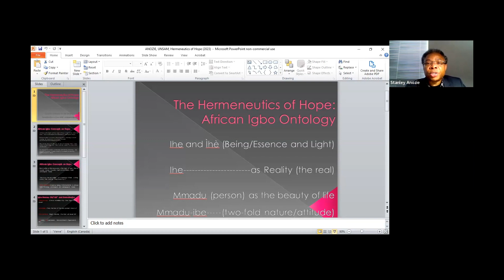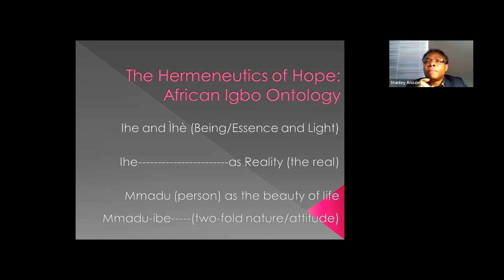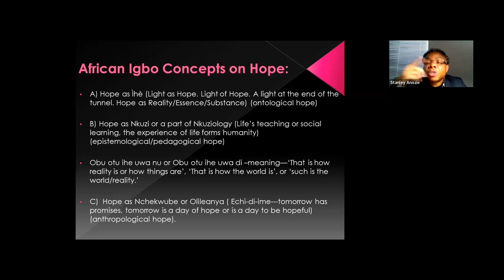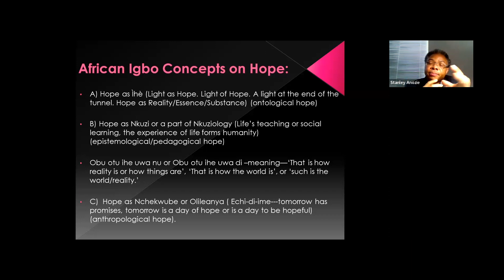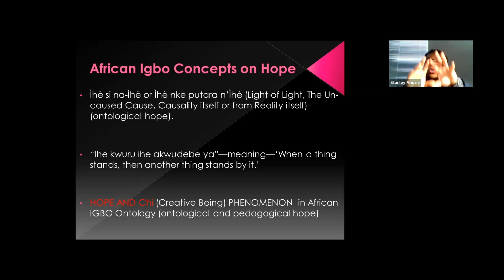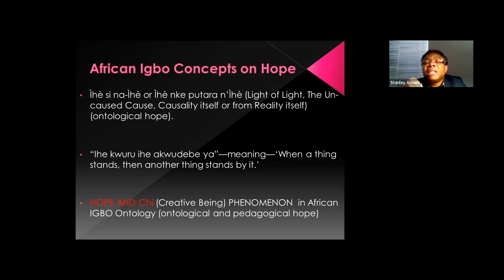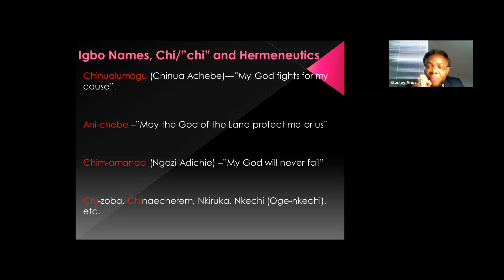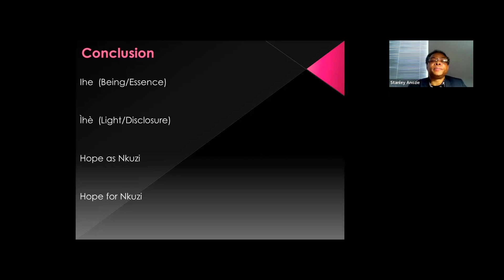Stanley Uche Anozie: "The Hermeneutics of Hope in African Ontology-Metaphysics" (english/en inglés)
Encuentro del Seminario de Hermenéutica titulado: "The Hermeneutics of Hope in African Ontology-Metaphysics" (La hermenéutica de la esperanza en la ontología/metafísica africana) - En inglés - Presentación a cargo del Prof. Dr. Stanley Uche Anozie (Boston College, Massachusetts, USA) - Viernes 28 de abril de 2023